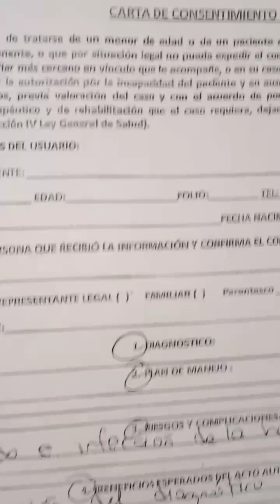Día de muestra 🩺🤍